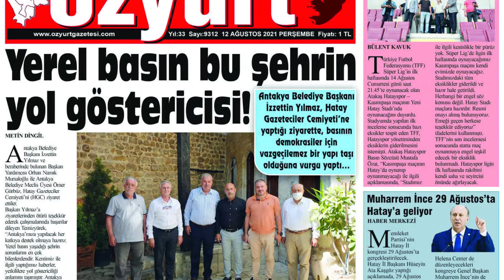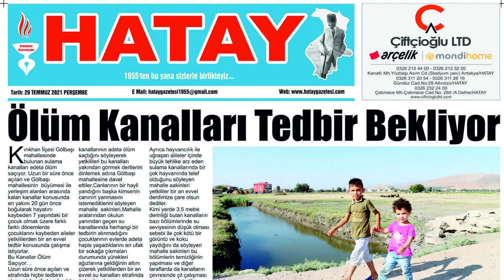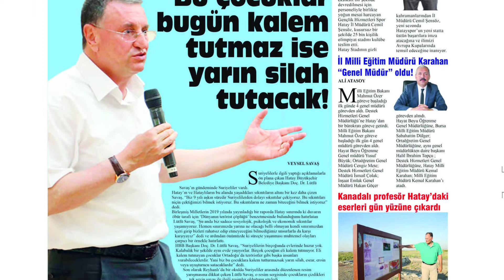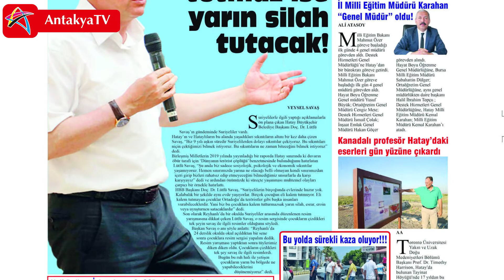Özgün Mercek ile Yerel Basında Yolculuk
Antakya Tv olarak yeni içeriklerle karşınızdayız. 30 yılı aşkın süredir gazetecilik mesleğini, Antakya agzetesinde sürdüren Mehmet Özgün..Hatay'ın yerel basınını, haberlerini sizler için değerlendirdi. İyi Seyirler :)

Basın
Yerelbasın
Gazetecilik
Yorum
Analiz
Hatay
Antakya
Haber